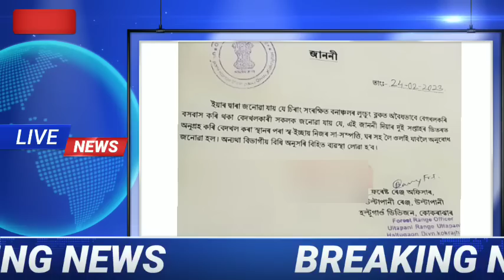मोनाबिलिनि रादाब 27 February/ केनाराम बर' दिमबेस्वर मोसाहारिनि गोथै देहाखौ दिनै जावखांगोन नामा?